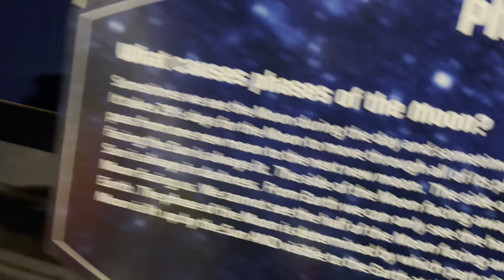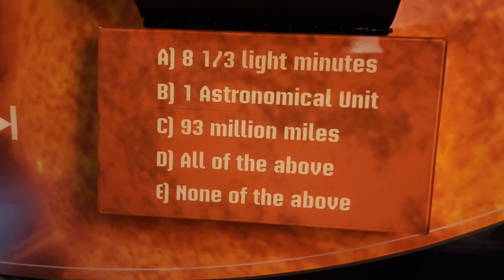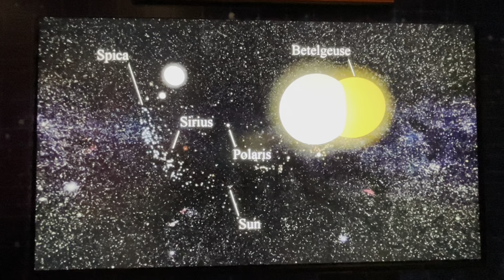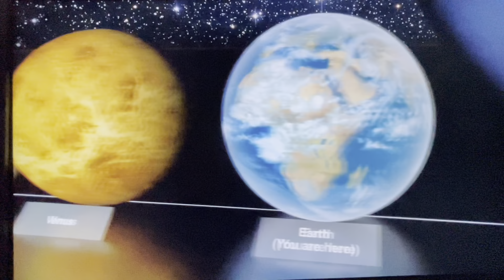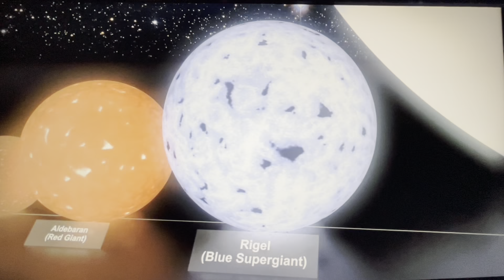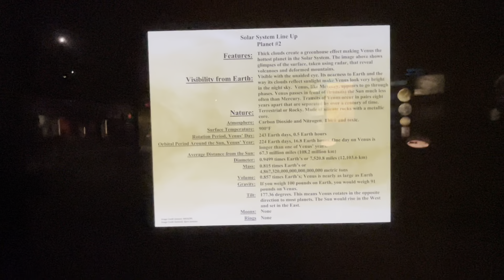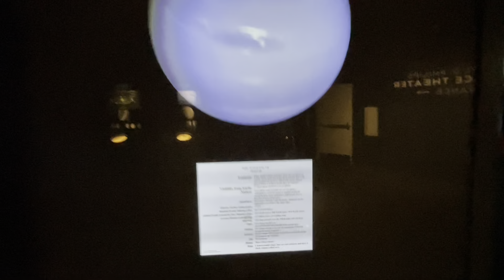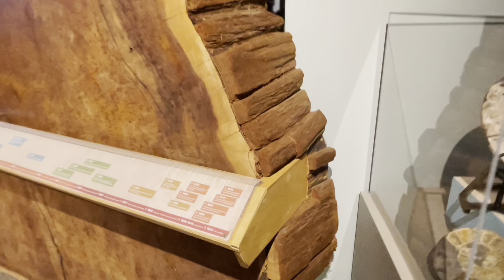Boonshoft Museum of Discovery